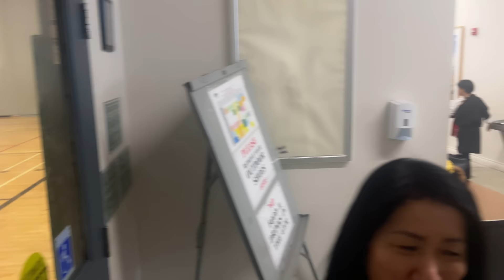2024 Tibetan SONAM LOSAR 🎉🥳 CANADA 🇨🇦 (ENG SUB) 😃